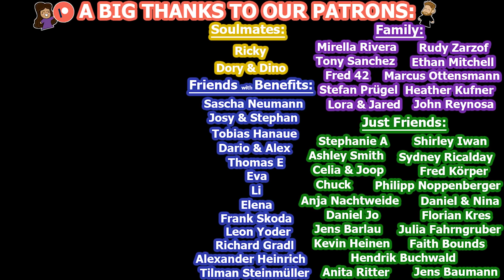German Car Brands Pronounce in German & English!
German cars are popular all around the world! It's always interesting to hear the car brands pronounced different in German and English (or American English)! :P This was a lot of fun to hear the different pronunciations!